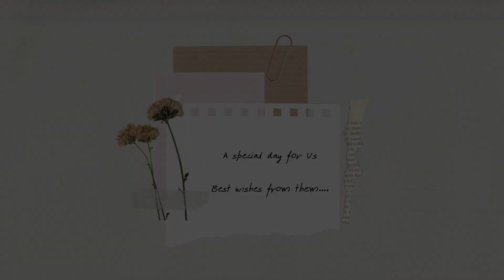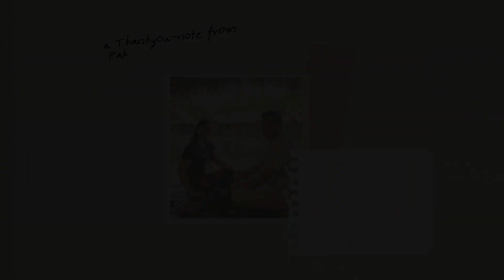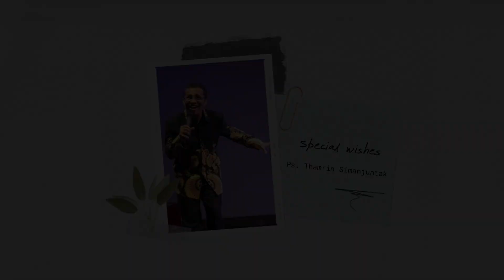Our Anniversary Wishes from them...